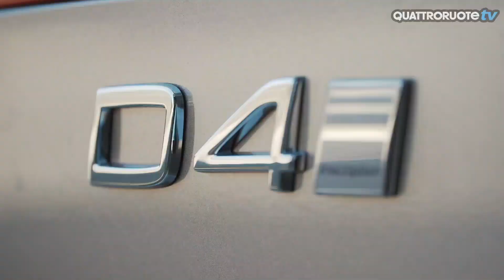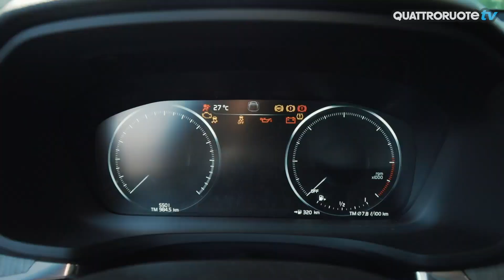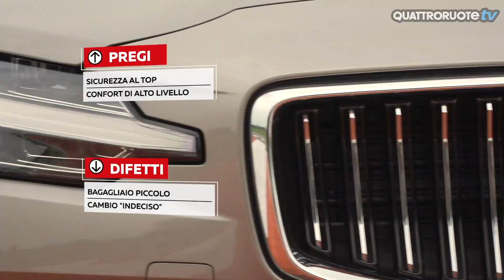Sfida Volvo: meglio la nuova station V60 o la Suv XC60?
Puntuale come al solito arriva la nuova Volvo V60, la nuova station che si affianca alla versione sport utility. Scopri cosa va meglio per te!